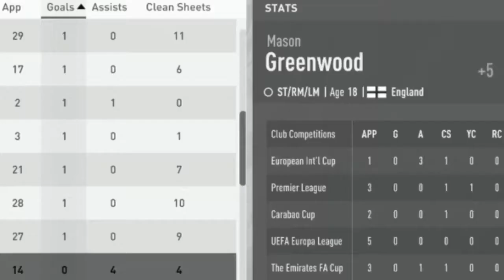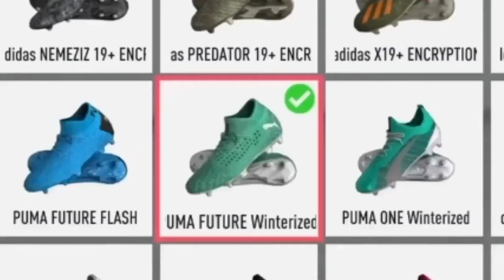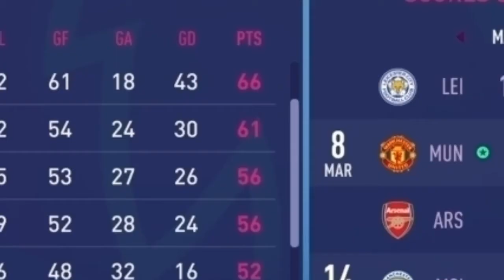#14 MASON GREENWOOD FINALLY SCORES | FIFA 20 MANCHESTER UNITED CAREER MODE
Welcome to the FIFA 20 Manchester United career mode series, where we attempt to bring back the superiority and dominance once delivered by Sir Alex Ferguson.
Our aim is to win the Champions league and possibly the English treble.
Can we restore this club's dominance? Lets see!
In this episode, Manchester United wonderkid Mason Greenwood finally grabs his first goal of the career mode
We face Juventus (Piemonte calcio) in the Europa League to see if we can progress to the next stage of knockout games
And we face Everton, the club that once beat us 6-0 at Old Trafford, so time to take revenge at their home stadium - Goodison Park